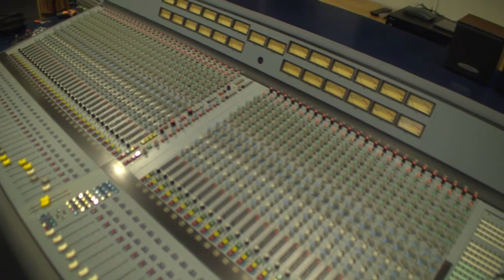First EP: Morose - "heartache art"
Ihr neues Lied Heartache art wurde Ende August in einem Studio unter der Leitung von Ricardo Overman und Ed van Otterdijk aufgenommen. Herzschmerzkunst bedeutet, sich in einer Beziehung zu verlieren und den Schmerz, der damit einhergeht. Das Lied zeigt dir die stürmische Seite der Liebe.

populaire tags: Morose meaning, morose vertaling, morose betekenis, morning routine, more than you know lyrics, morosanu vs badr hari, morose band, morosanu, morosini, morose mordekaiser, morose mononokean, morosely